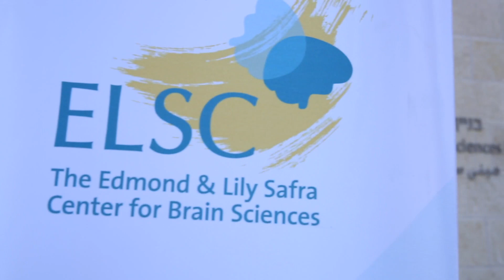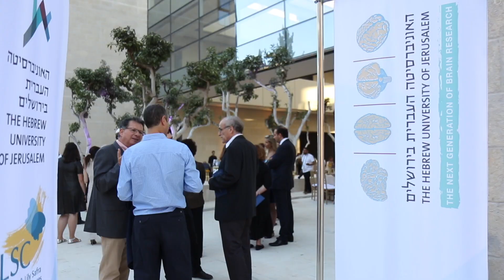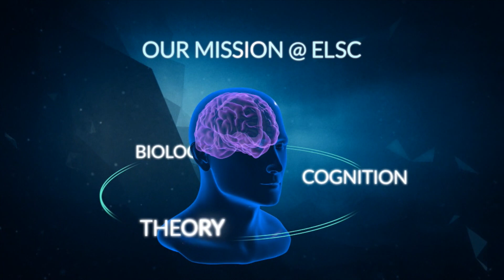Dedicating ELSC, The Edmond and Lily Safra Center for Brain Sciences at Hebrew University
Highlights of the Gala where the New Home for ELSC was dedicated. The Gala was held in June 2017, during Hebrew University's Board of Governors.

ELSC's new home in the 14,500 square-meter [156,000 square-foot] Suzanne and Charles Goodman Brain Sciences Building has been planned specifically to enhance research efforts by providing an outstanding research and teaching facility. With 32 state-of-the-art labs, a sophisticated imaging center and designated areas for biological and pre-clinical research, the building reflects an interactive, interdisciplinary approach to brain research.

Physically, the building acts as a gateway linking the University campus and the city. Public spaces are located at ground level with the laboratories, offices and support facilities  חסthe floors above. lts dynamic social spaces and laboratory facilities are designed to attract exceptional scientists and scholars, as well as foster interest in the center's research activities within the wider community.

Foster + Partners, the world-renowned British architectural firm, along with the Jerusalem firm of Baer, Shifman-Nathan Architects, designed the imaginative four-story Suzanne and Charles Goodman Brain Sciences Building that blends traditional local architecture with cutting-edge facilities. ELSC's new home is distinguished by two wings surrounding an open courtyard and by its unusual facade inspired by Santiago Ramon y Cajal, an early pioneer in neuron theory.